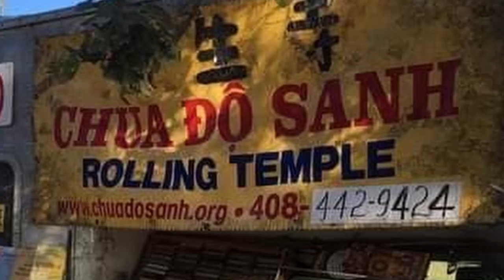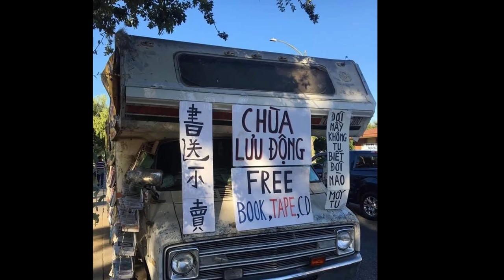Hiện Tượng Lạ | Chùa Lưu Động, Chùa Độ Sanh | Bắc California, Hòa Kỳ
Theo facebook Minh Tâm sư
Chùa Độ Sanh, còn gọi chùa lưu động tại tiểu bang bắc cali, đất nước Mỹ, lần đầu tiên Sư biết thấy đến. Sư Việt Nam trụ trì, Lành thay, lành thay.
Nguồn: Cuong Nguyen Lam
Sưu tầm:Huệ Bình
chùa Độ Sanh này của Thầy Thích Hoằng Hiền, vị này ngày xưa lúc chưa xuất gia rất mê bài bạc, đánh bài thâu đêm suốt sáng. Nhưng do túc duyên sâu dầy các đời trước với Phật pháp và được các Vị Hộ Pháp khai ngộ hay sao đó, mà vào lúc đang đánh bài thì Thầy thấy các lá bài đã được chia đang cầm trong tay tự dưng thay đổi thành những con bài khác. Từ đó Thầy đại ngộ, thầy về Việt Nam xin quy y xuất gia với Đại lão Hòa thượng Thích Trí Tịnh

Linh Ứng | Ngôi Chùa Ở Mỹ Không Bị Cháy Giữa Biển Lửa Ở Bắc San Francisco | Bang California
Linh Ứng | Một Ngôi Chùa Việt Kiều Ở ÚC Ngay Ở Tâm Bảo Lửa Mà Không Cháy